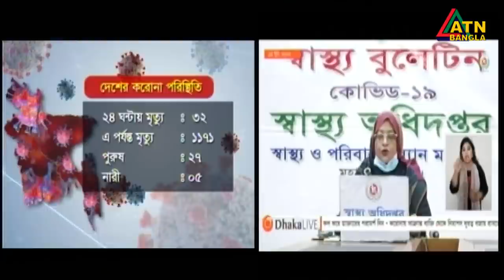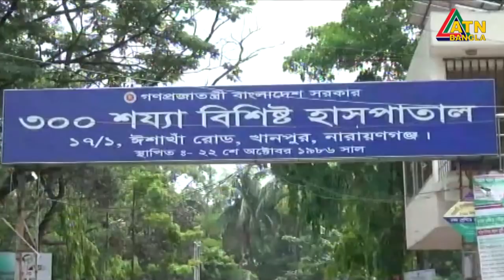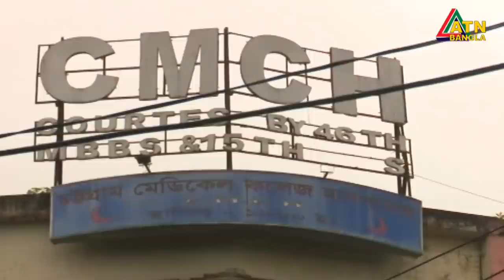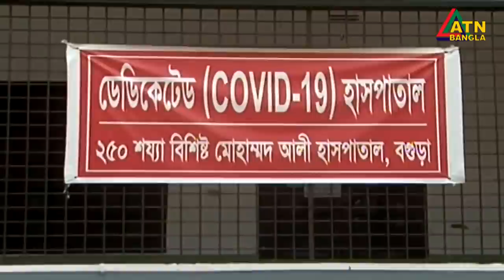এটিএন বাংলা রাত ১০টার সংবাদ । 14.06.2020 | ATN Bangla 10 PM News